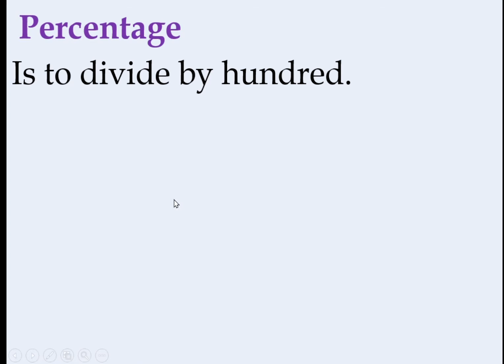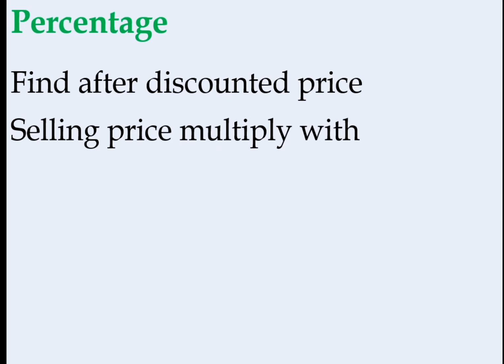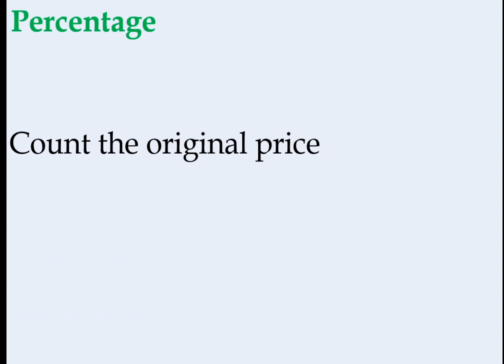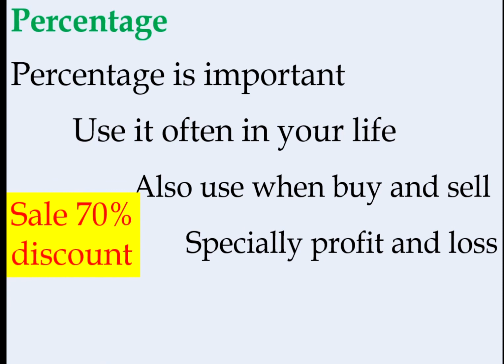Percentage Poem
Understand Percentage (primary) easily with visual diagrams and step-by-step solutions to example exam questions. Refresh your memory with these short notes and formulae.                                                                                                                                                               通过直观的图表和逐步的示例题解决方案,轻松理解这一课小学的百分比.通过简短的解释和公式刷新您的记忆。                                                                                                                                                 All my videos will only be uploaded to my YouTube channel. Prohibit unauthorized theft, secondary editing and re-uploading of videos on YouTube and other platforms.                                                                     我所有的视频只会上传到我的YouTube频道上。 禁止未经授权的盗窃，二次编辑和从新上传视频在YouTube以及其他平台。